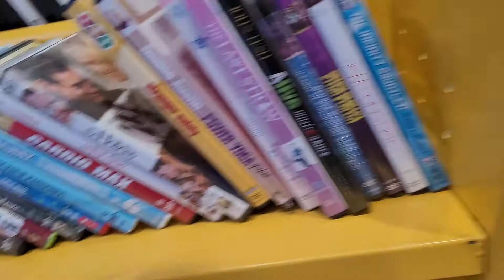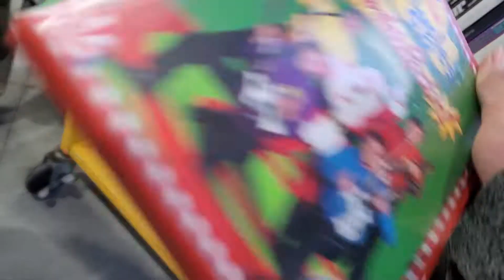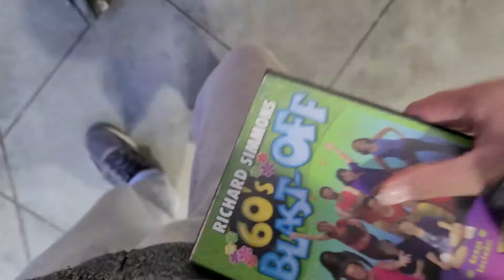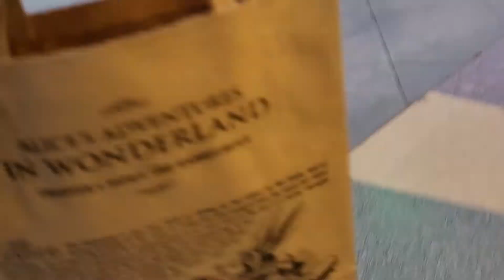March 7, 2021